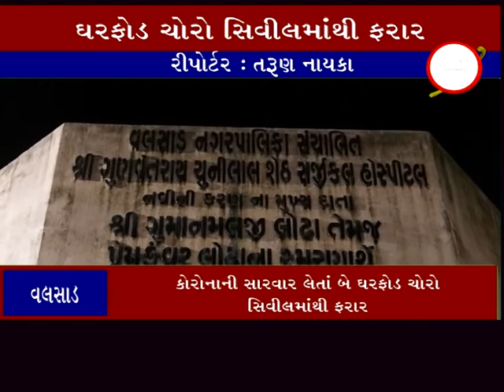વલસાડ ઃ કોરોનાની સારવાર લેતાં બે ઘરફોડ ચોરો સિવીલમાંથી ફરાર